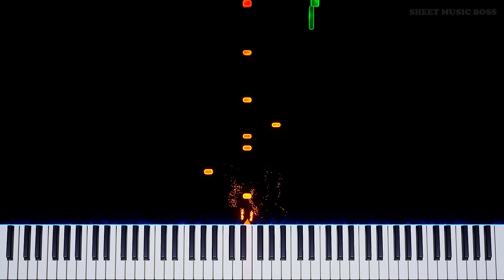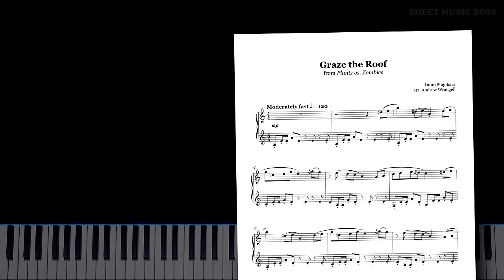Graze the Roof (from Plants vs. Zombies) - Piano Tutorial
🌲 dance party with your shambling friends 🧟‍♂️

GrazeTheRoof from PlantsVsZombies was written by Laura Shigihara for the PvZ soundtrack! You might also know it as the MarkRober explaining stuff music.

Graze the Roof (from Plants vs. Zombies) by Laura Shigihara